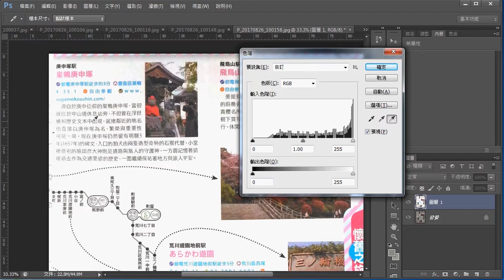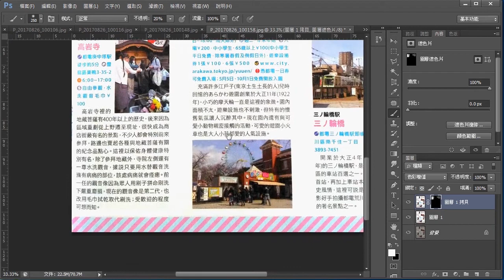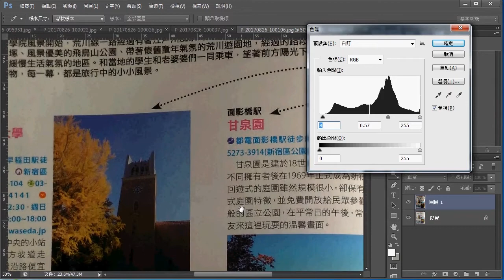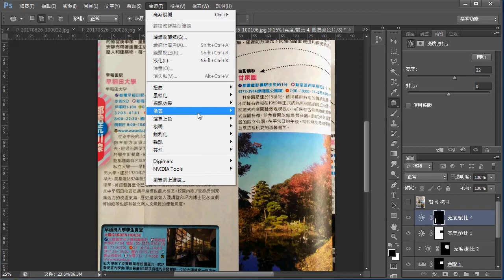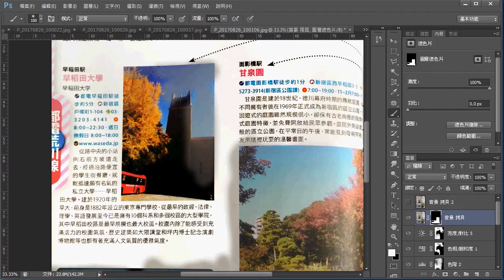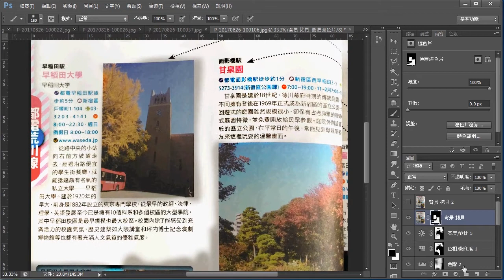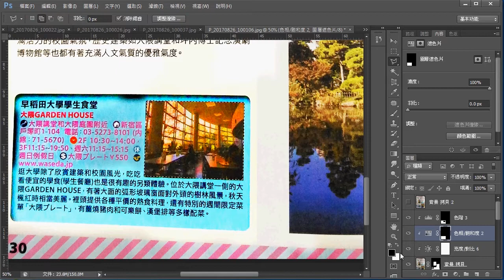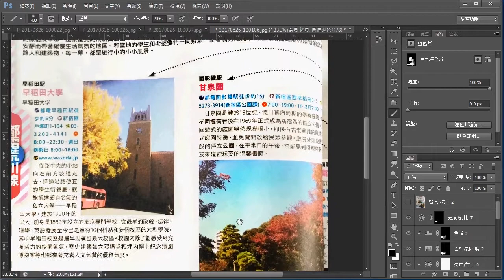累積合成力：從修照片練習Photoshop調色的技巧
萬丈高樓平地起，每次學一點才好吸收。這次示範幾個常用的Photoshop調色技巧，主要針對明度彩度和保留細節三個課題，經常累積這些技巧的實務經驗，可以提升合成影像的製作能力。

中場與片尾的片段使用的音樂